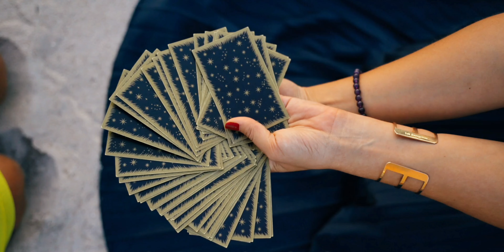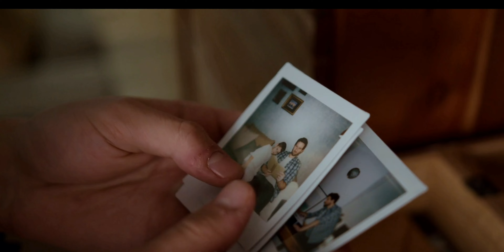Este martes escucha bien lo que te depara tu horoscopo te encantará